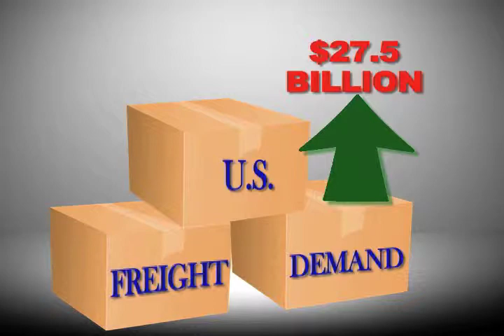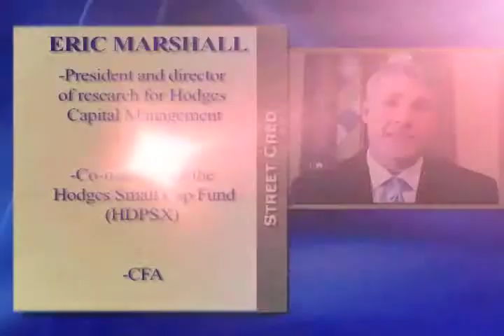Time For Investors To Hop Aboard Railroad Stocks?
Eric Marshall, President of Hodges Capital Management & co-manager of the Hodges Small Cap Fund, weighs in on the outlook for railroad stocks.